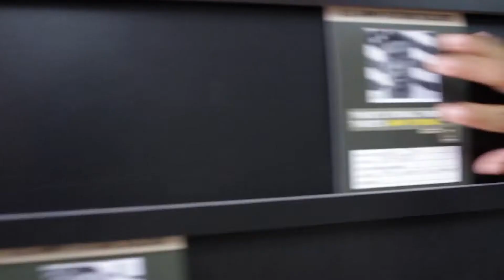Island Soldier Trailer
6,000 miles from America is Kosrae, a Micronesian island that has become a “recruiter’s paradise” for young men looking to leave behind their fishing boats for armored tanks. ISLAND SOLDIER takes us from the Pacific Islands to Afghanistan and even San Diego, revealing the heartache of a community and its weary ties with the United States.